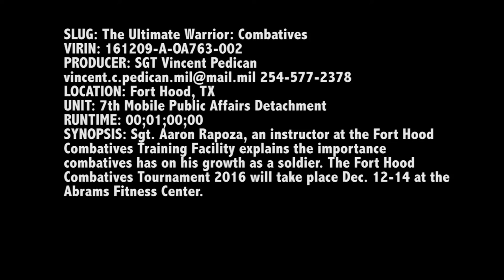The Ultimate Warrior: Combatives